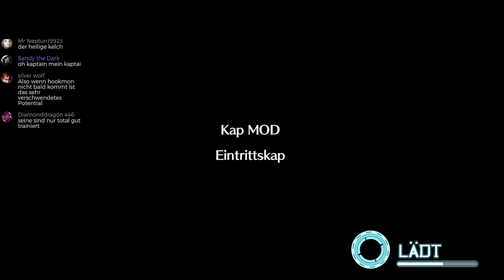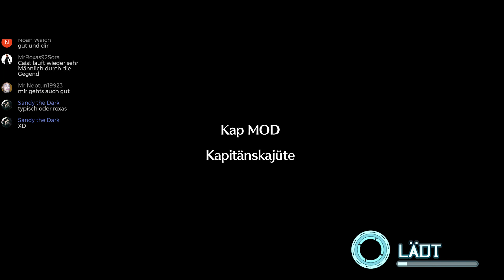Digimon World Next Order [074] Das riesen Botamon [Deutsch] Let's Play Digimon World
Digimon World Next Order ist eine Art ReMake des ersten Digimon World Spiel damals für die PS1.
Digimon World 2003 ist nur für die PS4 erhältlich

In Digimon World Next Order reisen wir in nach ca. 7 Jahren aus versehen wieder zurück in die DigiWelt. Doch wir können nicht gleich wieder gehen den die DigiWelt brauch uns. In Digimon World Next Order wir die DigiWelt nämlich von vielen bösen Maschindramon angegriffen und die Hauptstadt wurde zerstört. Wir sollen helfen diese wieder aufzubauen und Digimon suchen die uns dabei helfen. Zudem müssen wir mit unseren Digimon die Maschindramon besiegen und herausfinden warum diese die DigiWelt zerstören wollen.

Während wir für MarineAngemon die Sachen suchen stoßen wir auf ein riesen Boatmon.